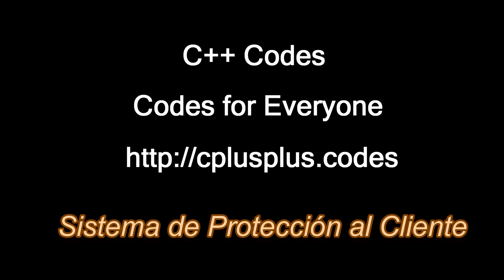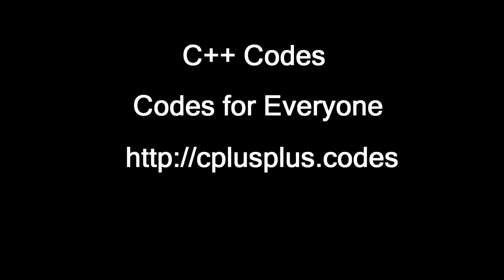Sistema de Protección al Cliente (Linux)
Este programa está diseñado para calcular si un cliente es apto para guiar luego de beber bebidas alcohólicas. El programa le informa si puede ocurrir una infracción o multa.